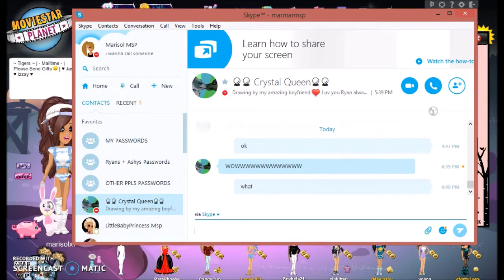Randomtime Ep.2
:3